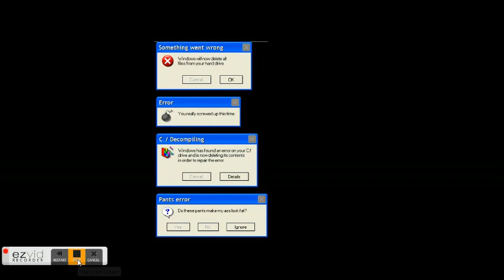Top 20 most annoying messages to get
Oh damn! You don't want these!